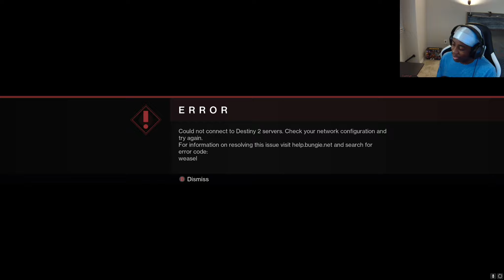At This Point It’s Gotta Be Personal | Destiny 2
Destiny 2 Error code simulator ,
Gnawing Hunger